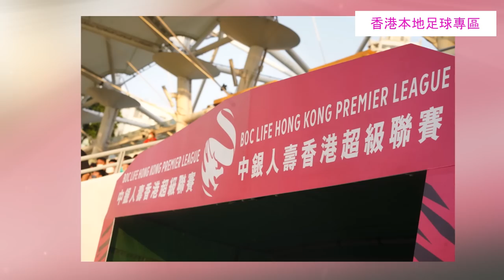Fai for 本地波 EP 103 - 深水埗易帥 郭嘉諾走馬上任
MC : FAI FAI  , 防中維
部份圖片來源：足球周刊、HKFA